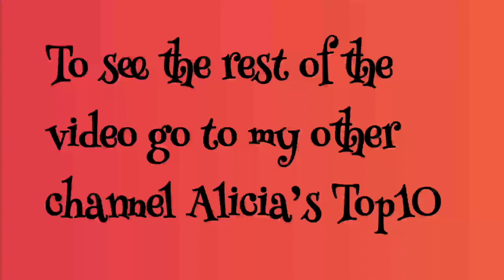Top Challenges of the Last Decade 2010s